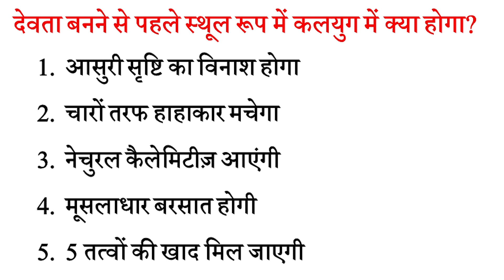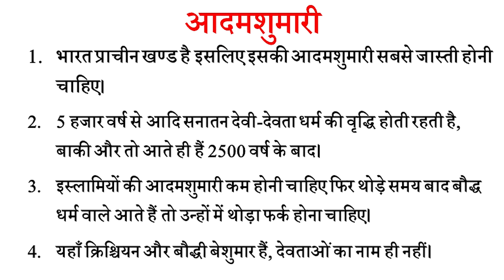Aaj ki Murli se Vishesh Baate 22-6-2021 by BK Shweta Behen from Om Shanti Retreat Centre